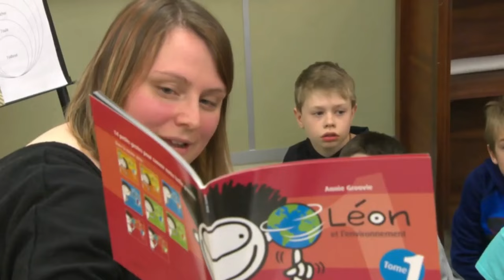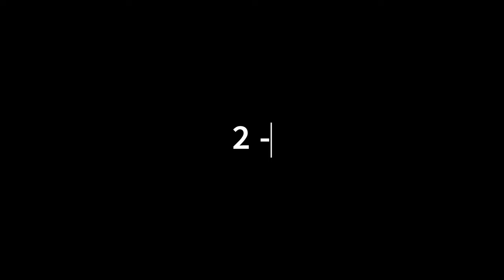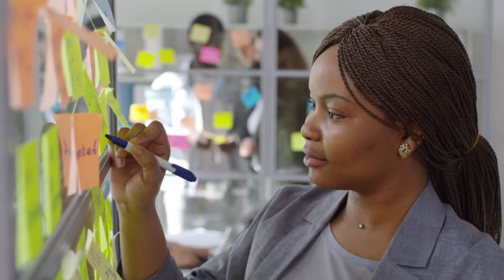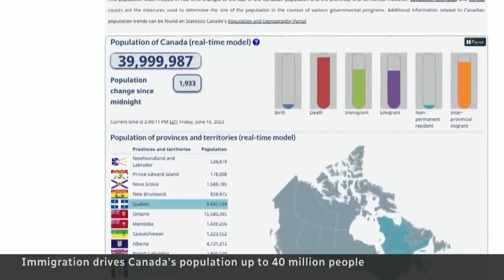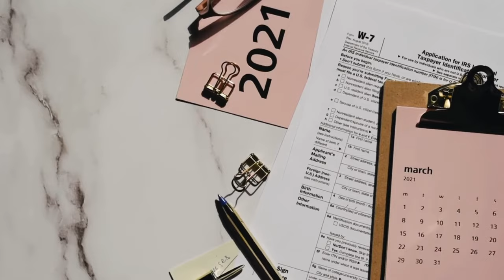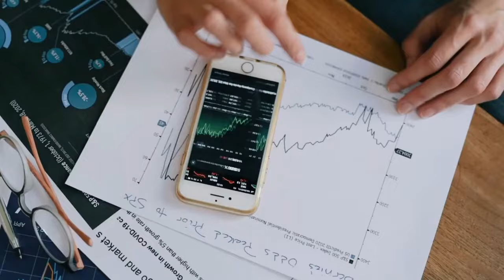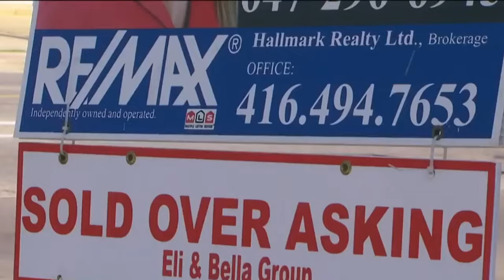10 Reasons Why is Everyone Moving to New Brunswick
10 Reasons Why is Everyone Moving to New Brunswick in 2024 & 2025

Located on the east coast of Canada, New Brunswick is a province that blends the charm of maritime life with the richness of Canadian culture.

We invite you to watch our video on "10 Reasons to Live in New Brunswick". Discover for yourself what makes this province so special!